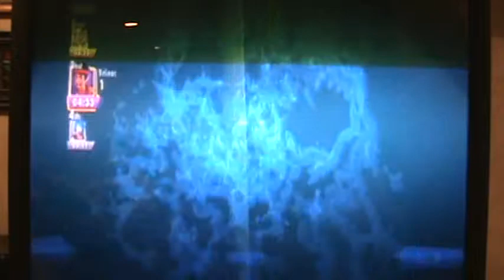wipeout extreme 7